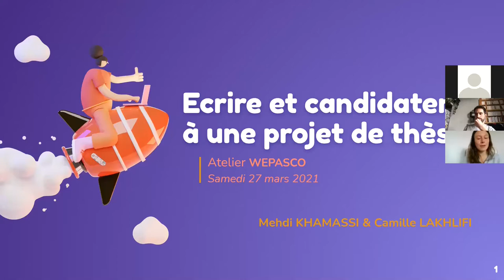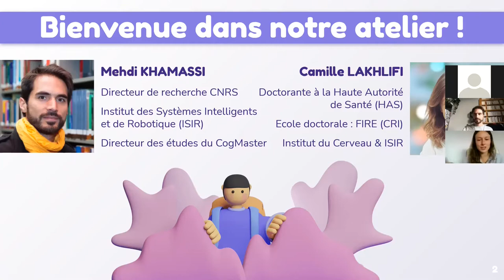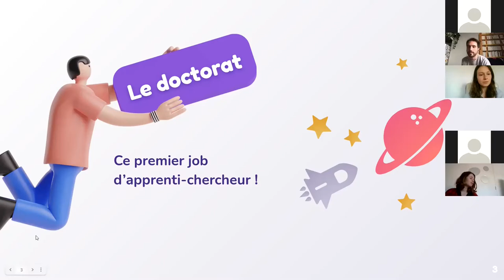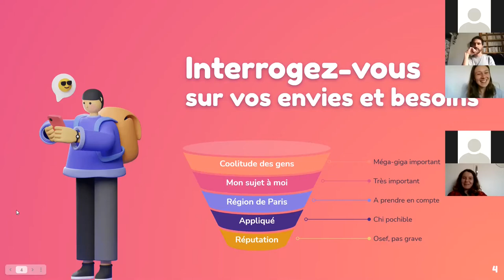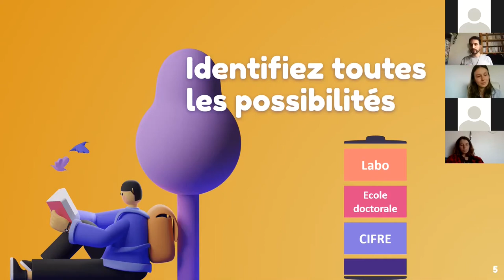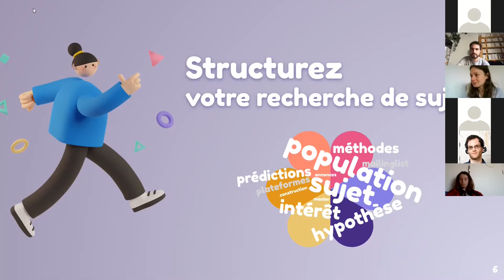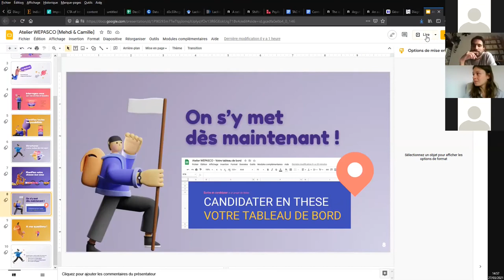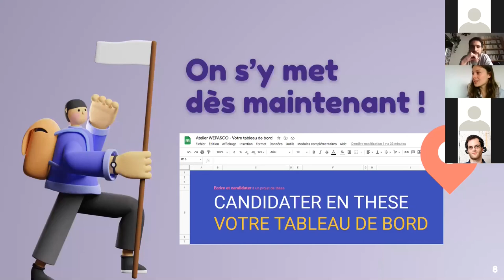CANDIDATER A UNE THESE Avec Mehdi Khamassi et Camille Lakhlifi | WEPASCO 2021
Rediffusion du WEPASCO virtuel édition 2021 organisé par la Fresco.

Candidater à une thèse avec Mehdi Khamassi et Camille Lakhlifi.